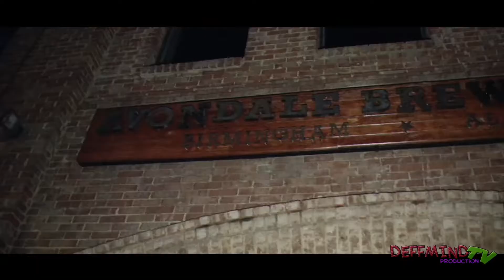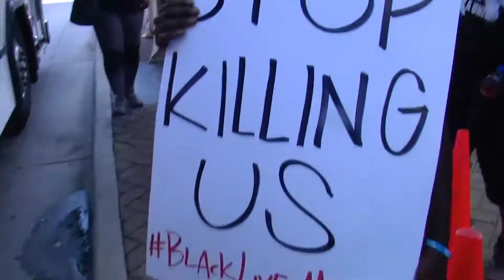How to book a camera man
Deffmind film production